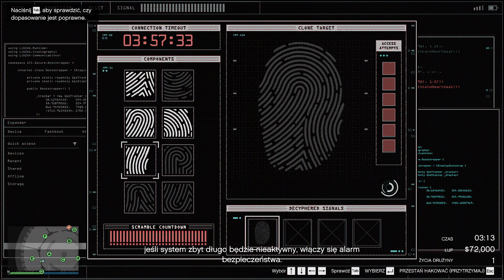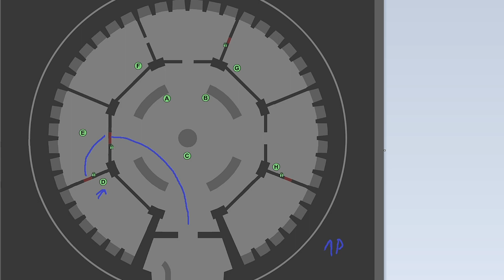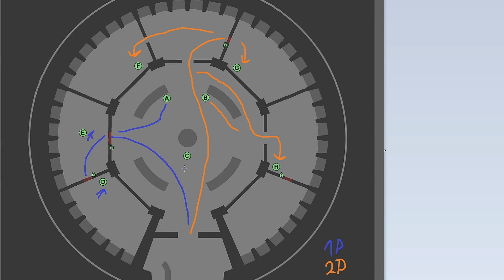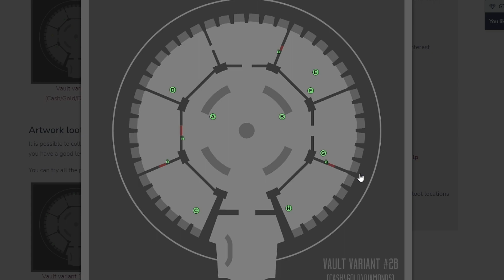JAK GRAĆ DIAMENTY ? - GTA ONLINE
Siema dzisiaj pogadamy sobie na temat jak grać diamenty w kasynie z ala poradnikiem taktycznym xd